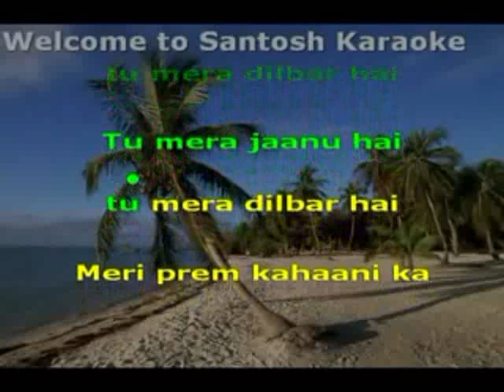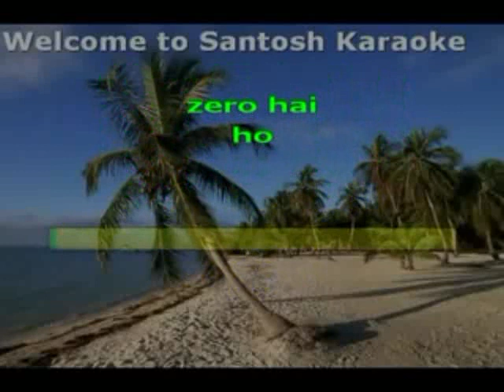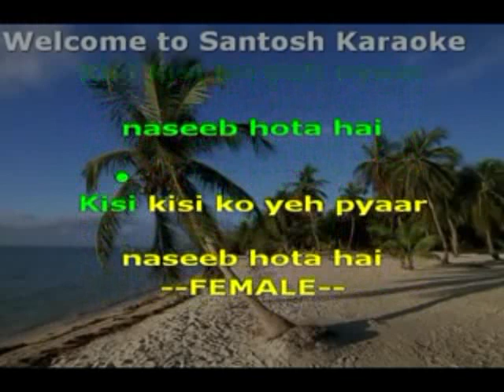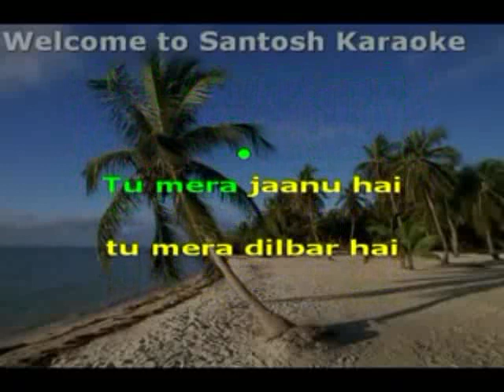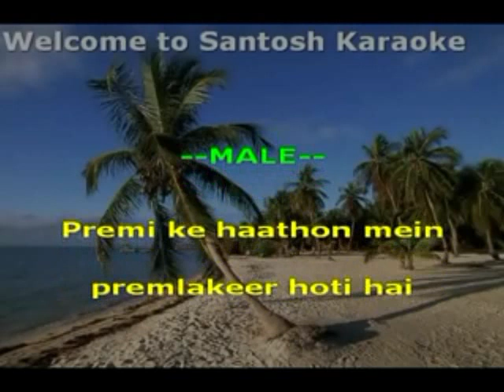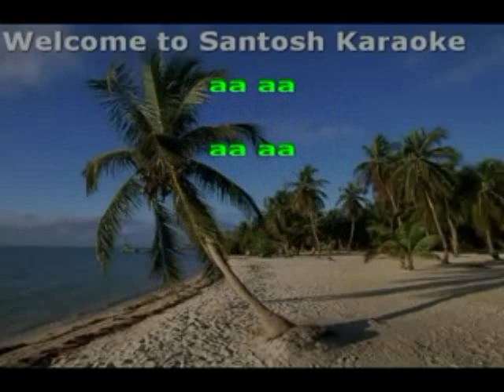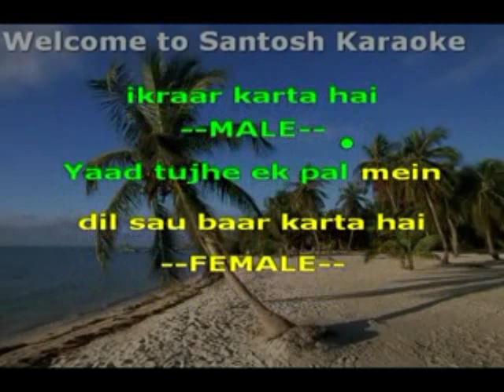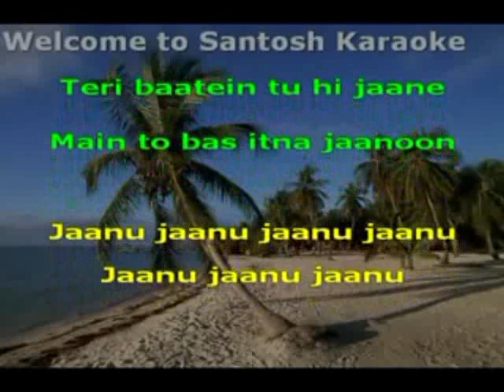1330 Tu mera janu hai -Hero -Manhar Udas & Anuradha Paudwal karaoke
1330 Tu mera janu hai
Movie/Album: Hero
Singer : Manhar Udas & Anuradha Paudwal